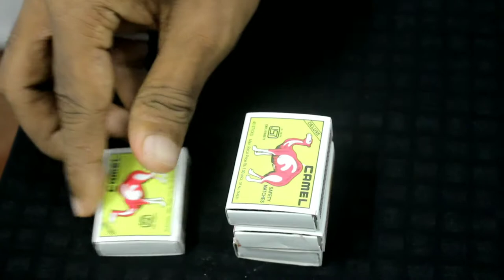MATCH STICK TRICKS | Reality and Expectation | idyllic savvy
Hello guys !
Welcome to IDYLLIC SAVVY
Follw us on Instagram ,Facebook ,Twitter  etc...